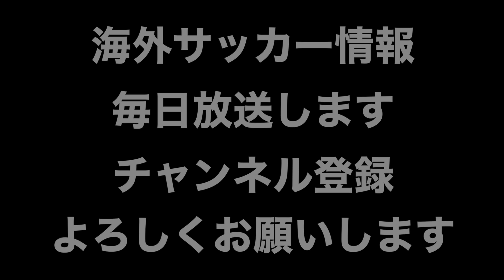【レオザ】ラングニックの長期政権はかなり危険な理由とは【切り抜き】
関連動画